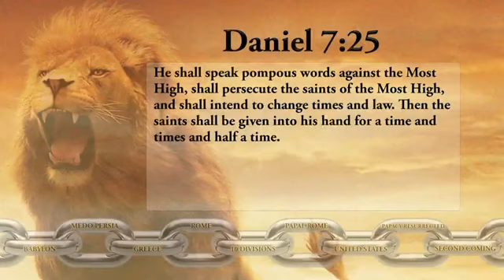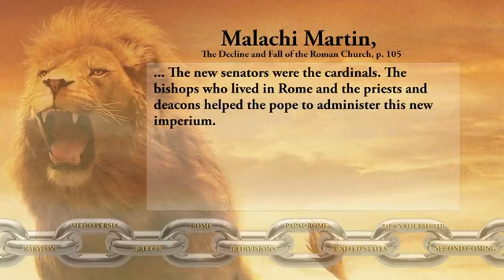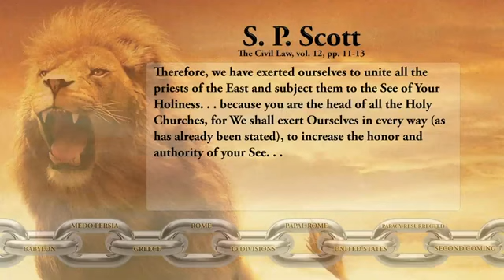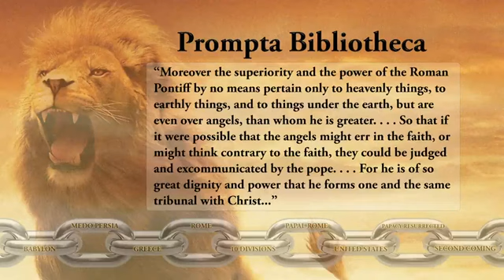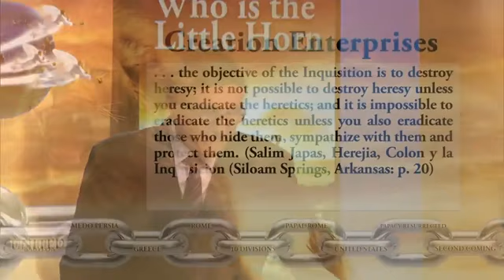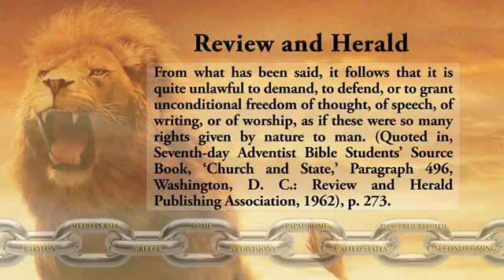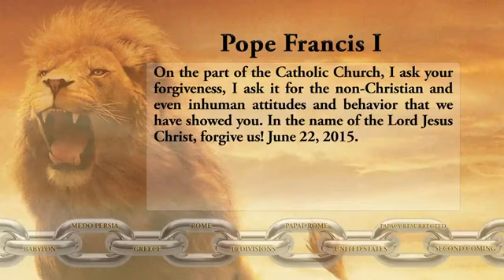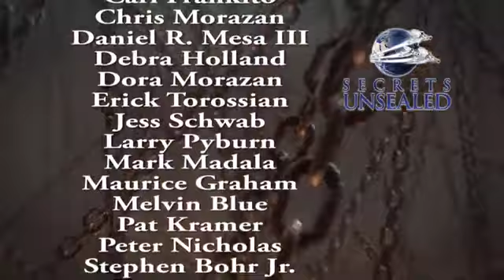2 Кто такой Маленький Рог Стивен Бор